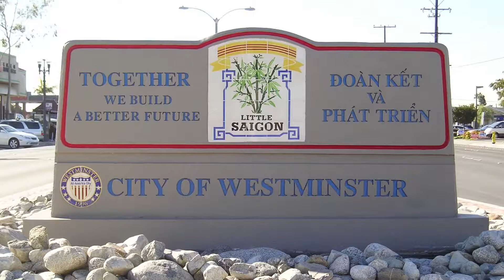California Geography: Little Saigon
A geographical tour of Little Saigon